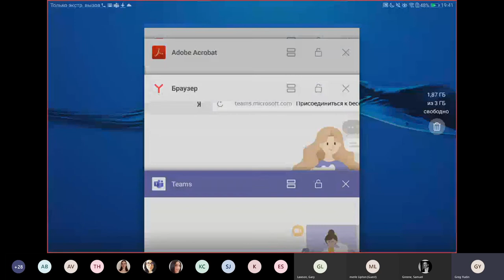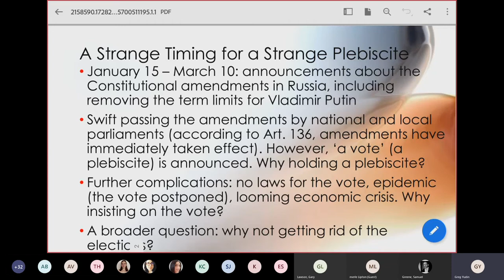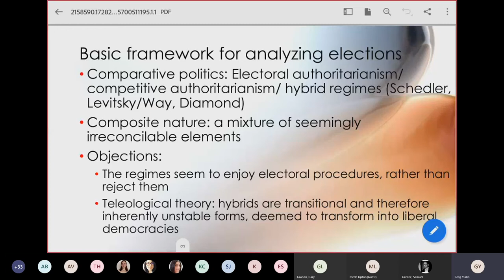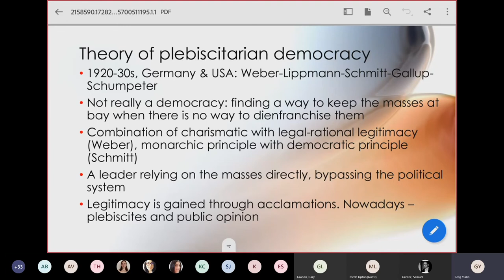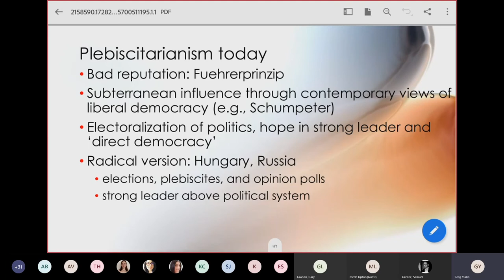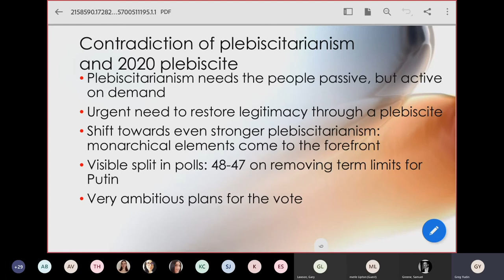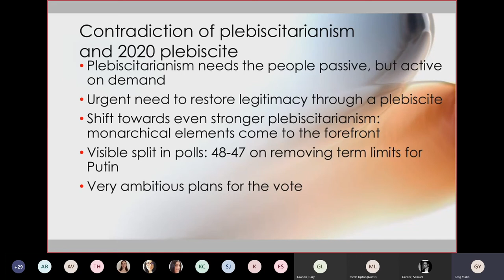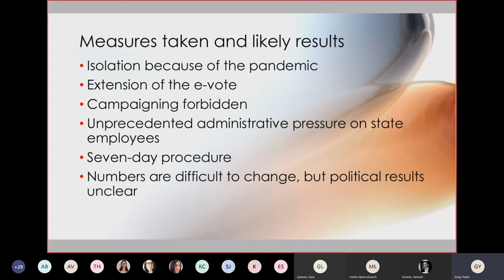KRI Online: Greg Yudin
Putin's Corona-Plebiscite: Monarchy Meets Democracy in Russia
Dr Greg Yudin (Moscow School of Social and Economic Sciences & the New School for Social Research)
15 June 2020